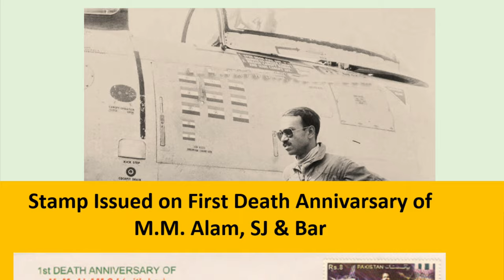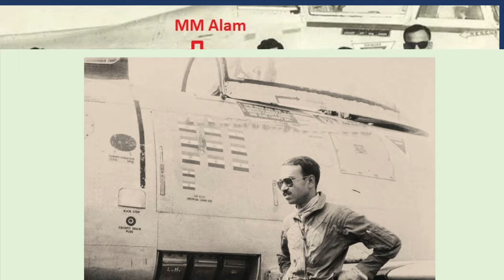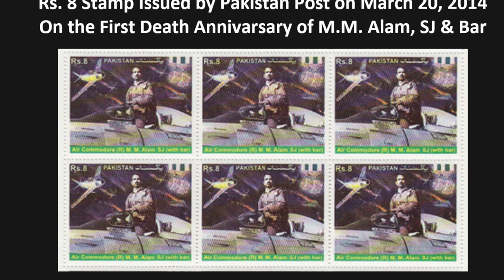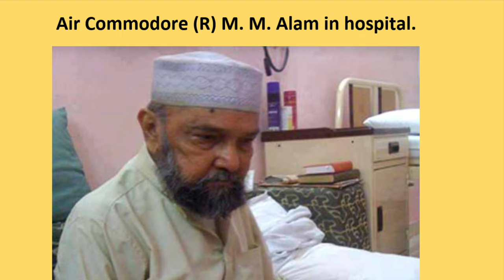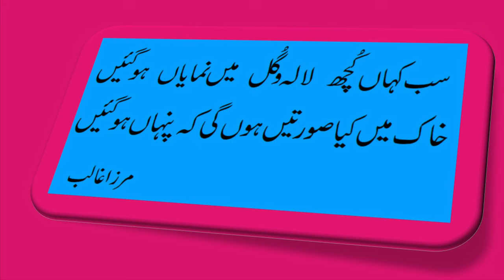M M Alam Muhammad Mahmood Alam PAF |1965 Indo Pak War Hero, M.M. Alam World Record Holder | MM Alam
Air Commodore Muhammad Mahmood Alam (1935 – 2013) was a Pakistani fighter pilot. During the Indo-Pakistani War of 1965, he established a world record by shooting down five Indian jets in under one minute with his F-86 Sabre jet aircraft on 7 September 1965. MM Alam died in Karachi on 18 March 2013, aged 78.Voice : Lt Col Muhammad Arshad Meer (R)

I declare that all slides have been created by me. All photos have been fairly used in this video for education purposes. We do not mean to victimize anyone emotionally. Thanks to Pexels.com for providing these related images.

1965 war
1965 War Story
65 war
Bengali mm alam
history of m m alam
mm alam
mm alam 1965
mm alam 1965 war
m m alam 1965 war hero
mm alam bengali
m m alam biography
m m alam death
mm alam family
m m alam fighter pilot
m m alam history
m m alam history in urdu
m m alam in urdu
m m alam paf
m m alam pakistan air force
m m alam pakistan air force hero
mm alam pilot
m m alam pilot
m m alam pilot Pakistan
m.m.alam record
Muhammad Mehmood Alam
Pakistan mm alam
pilot mm alam
pilot mm alam ki kahani
story of mm alam
who is mm alam